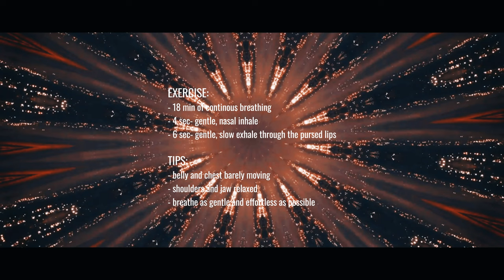Slow BREATHING for Deep RELAXATION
This music journey is designed to provide a steady rhythm for performing a deeply calming and relaxing breathing exercise in the tempo of 4 sec for inhale and 6 sec for exhale.

Here is an extended list of benefits of slow, gentle breathing exercises, when performed regularly:

Improved Lung Function
Enhanced Sleep Quality
Improved Focus and Concentration
Better Emotional Regulation
Strengthened Diaphragm
Enhanced Oxygen Utilization
Balanced CO2 Levels
Improved Heart Rate Variability (HRV)
Greater Emotional Resilience
Increased Relaxation and Calmness
Enhanced Immune Function
Reduced Risk of Respiratory Infections
Promotion of Longevity